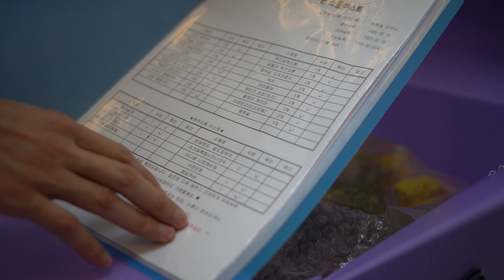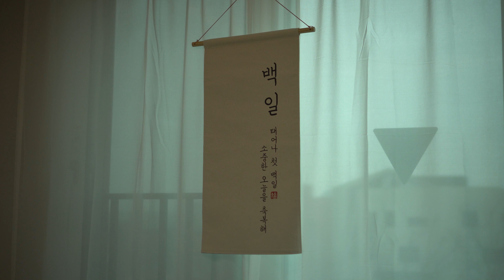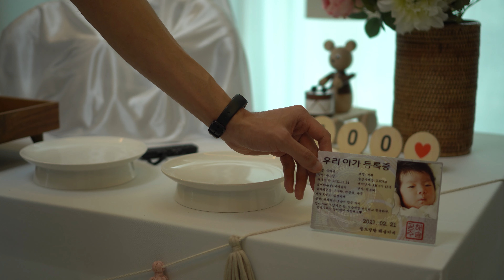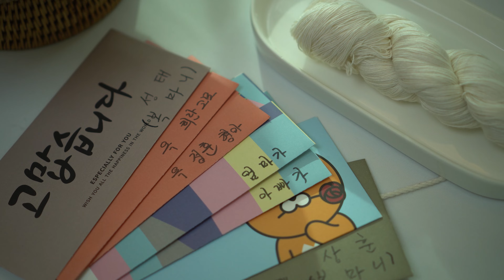옥해솔 VLOG [ 생후 97 ~ 98일 - 백일상 ]